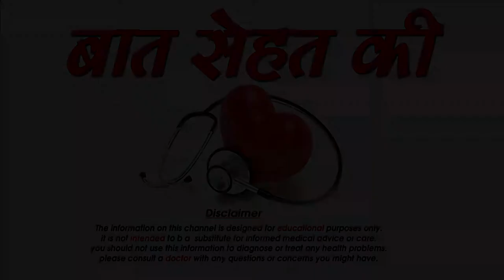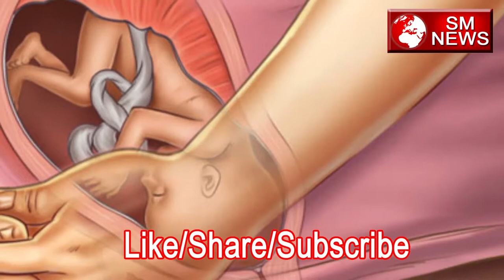प्रेगनेंसी के बाद क्यों आता है पसीना-Reason for Sweating during Pregnancy-SM News